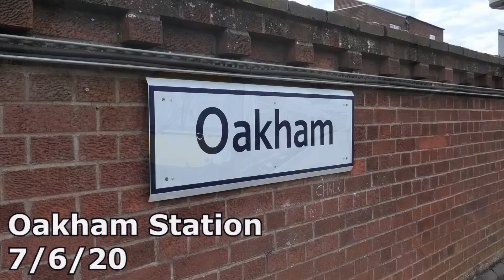Oakham Station 7/6/20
Oakham Station is located on the line between Peterborough and Leicester

The station sees a regular hourly service to Birmingham New Street via Leicester and towards Cambridge/Stansted Airport which are operated by Cross Country Trains; using Class 170's

East Midlands Railway run two service between Nottingham and Norwich via Melton Mowbray per day and one in the opposite direction towards Nottingham from Norwich, these are operated at the time of filming by Class 156 and Class 158 DMU's, there is plans for these units to be phased out by cascaded Class 170's as and then other train operators give them up.

Peak time services to/from London St Pancras via Corby also call here also operated by EMR using Class 222's

The station is managed by East Midland Railway and has two platforms